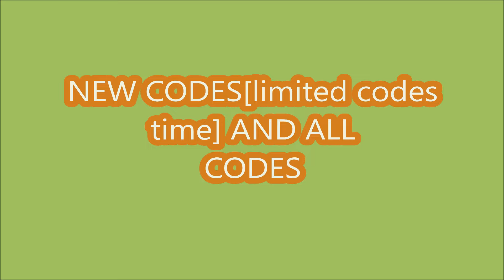*NEW CODES MARCH 21, 2024* [LIMITED CODES TIME] Dance for UGC ROBLOX